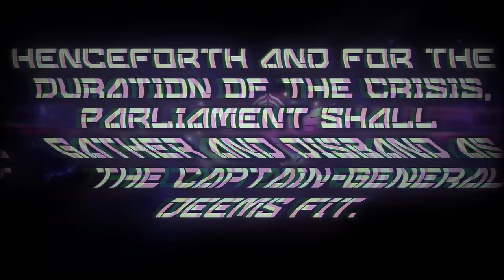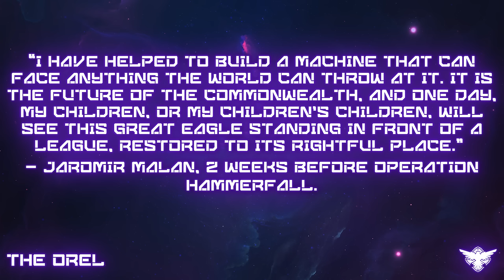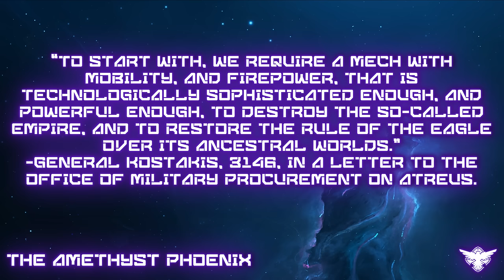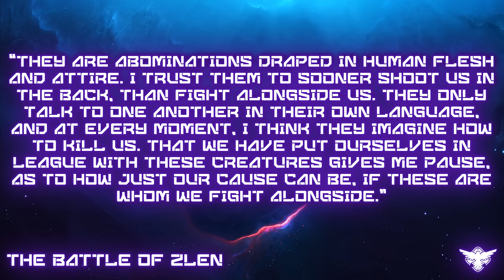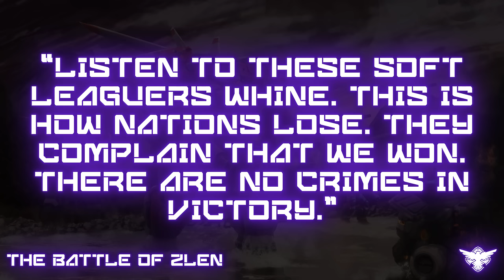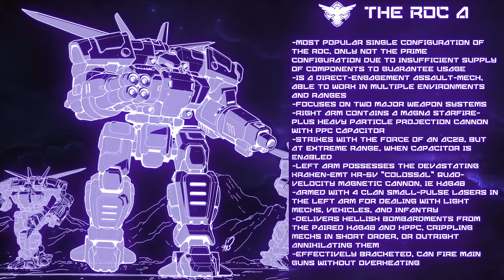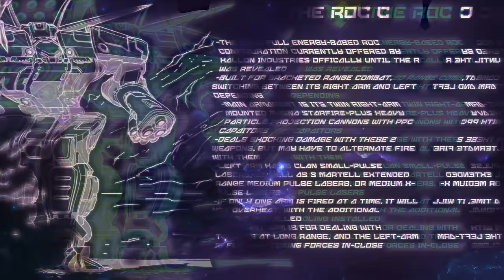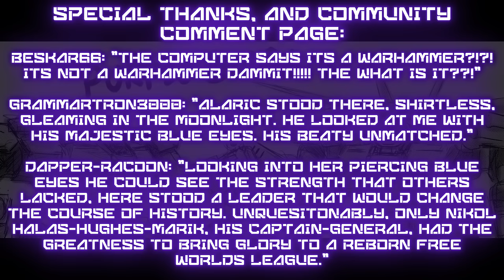BATTLETECH: The Roc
A Mighty Battlemech from the Ilclan era, this FreeWorldsLeague AssaultMech is a near unstoppable juggernaut on the battlefield.

Built to combat the ROTS, or RepublicoftheSphere, as well as the Clans, the Roc, not to be confused with its Protomech counterpart, is a massive ace in the hole for the FWL’s elite forces, like the FreeWorldsGuards.
It’s also been used in clandestine operations by SAFE as well.

So, without further delay, let’s begin examining this Homebrew machine for Battletech. The channel mascot of the BigRed40Tech channel, and a project which has gone on for almost a year!...

The Roc!

Huge thank you to Alan Blackwell for doing the art on this amazing piece, and bringing this mech to life. And another thank you to the entire community that follows this channel. None of this would be possible without all of your incredible support.

0:00 Opening
3:12 The Orel
14:47 The OR-1L Orel
19:54 The Amethyst Phoenix
35:11 The Battle of Zlen
50:40 The R0-4C Roc
58:30 The Roc Prime
1:01:26 The Roc A
1:05:22 The Roc B
1:09:20 The Roc C
1:12:07 The Roc D
1:14:13 The Roc E
1:16:21 The Roc R
1:18:23 Conclusion
1:22:59 Special Thanks, Community Notes, and Outro